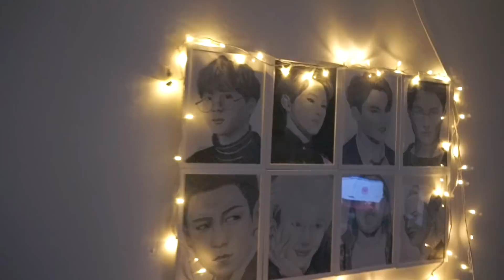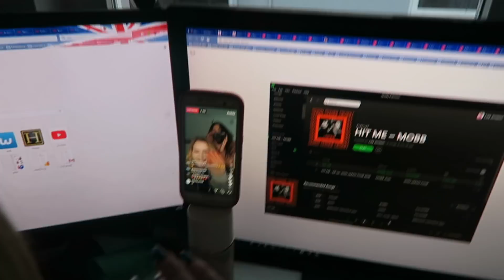Helgvlogg med Lisa | Jenny Josephine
Hej hjärtan! Dagens video är en helgvlogg från denna helg i Stenungsund med Lisa♡

↓VANLIGA FRÅGOR↓
Hur gammal är du?
19år
Vart bor du?
Karlstad
Vilket redigeringsprogram använder du?
iMovie
Vad har du för kamera när du filmar?
Canon EOS 700D
Vad har du för vloggkamera ?
Sony a5000

♡Tack så mycket för att du har tittat, det gör mig så glad♡